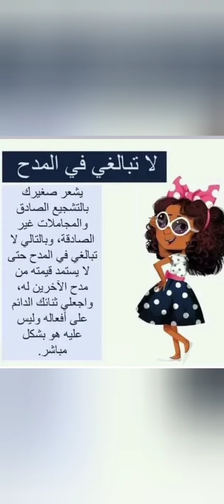كيف أنمي شخصية طفلي